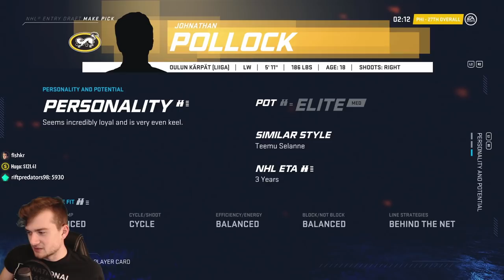NHL 20 Franchise Mode | Philadelphia Flyers | EP23 | SO MANY PICKS (2021 Draft)